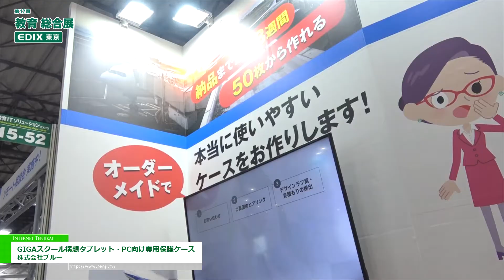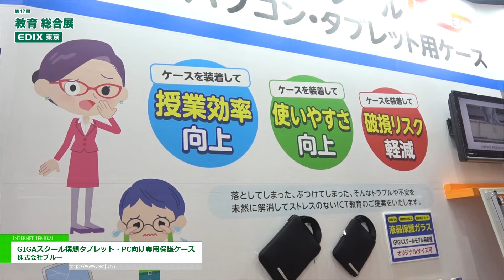[教育 総合展 EDIX東京 2021] GIGAスクール構想タブレット・PC向け専用保護ケース - 株式会社ブルー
株式会社ブルーは教育 総合展 EDIX東京 2021にて、GIGAスクール構想タブレット・PC向け専用保護ケースを出展。